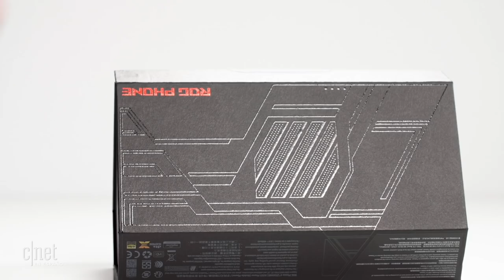Asus ROG Phone: Unboxing del interesante celular para gamers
El Asus ROG Phone es un celular especializado en videojuegos que tiene un diseño sobresaliente y funciones que muchos 'gamers' disfrutarán.

Asus ROG Phone: Un celular muy potente y enfocado en los videojuegos